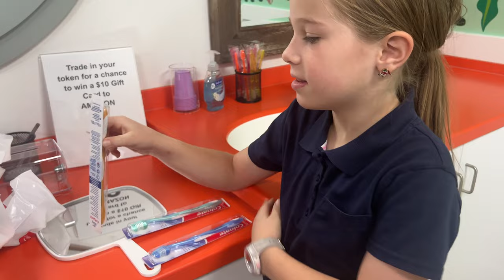2 Autistic Brothers' Trip to the Dentist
Mom hates taking the kids to the dentist, so why n to take all 5 kids all at once? That'll be fun!